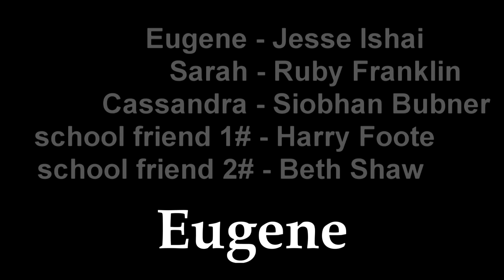Eugene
Inspired by amazing works such as 'Napoleon Dynamite', 'The Loved Ones', 'Silence of the Lambs' and my favourite Youtuber of all time - Julian Smith!

A big thank you to Siobhan Bubner, Ruby Franklin, Harry Foote and Beth Shaw for their brilliant performances, and of course - Zach!

Thank you very much for watching and I hope you enjoyed the Eugene journey! :D